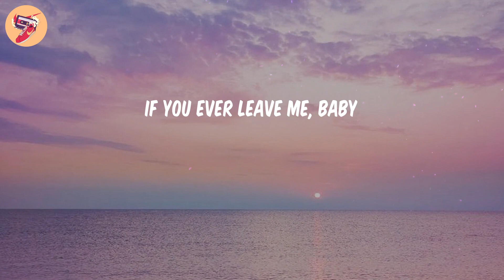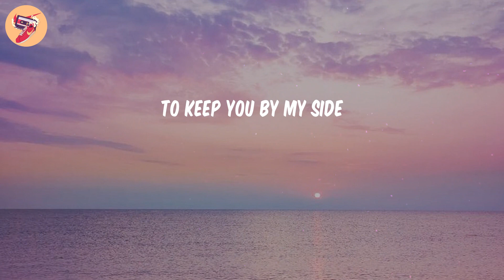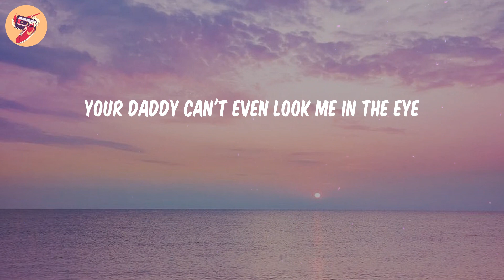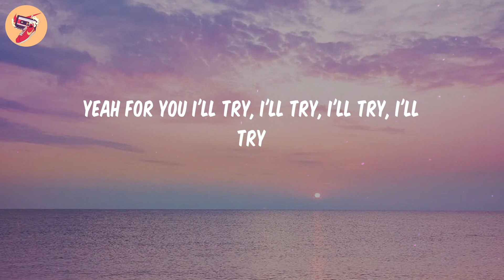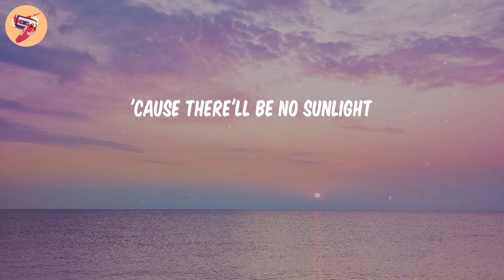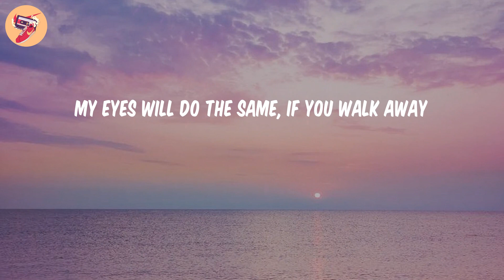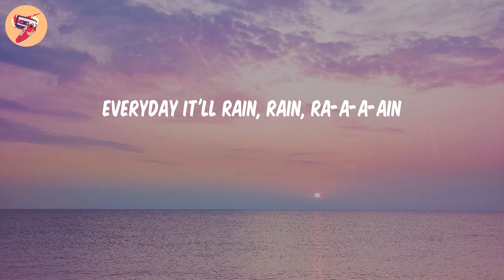It Will Rain - Bruno Mars (𝑳𝒚𝒓𝒊𝒄𝒔)